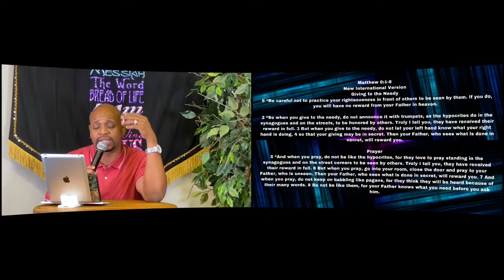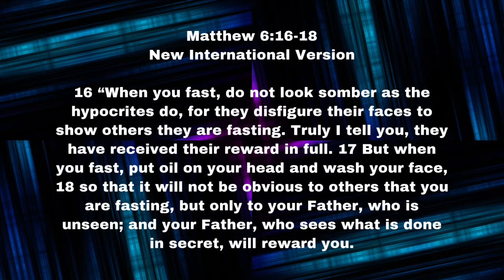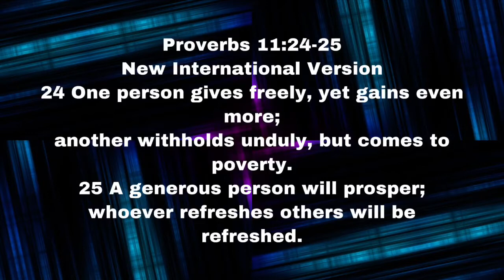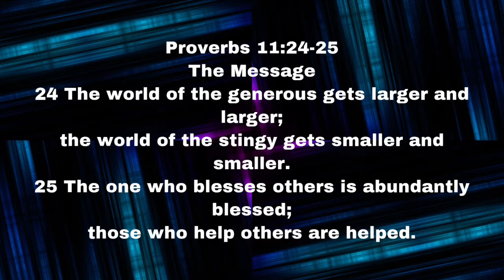Hosanna Family Church | 7:30PM Wednesday Midweek Refuel | “TRIPLE THREAT” [9-8-21]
Hosanna Family Church is a non-denominational, multi-cultural, spirit-filled church in Houston, Texas founded by our senior leader Bishop Lamont Hillard Jr. We welcome you to our 7:30pm Wednesday midweek online experience! We're so glad you decided to join us.